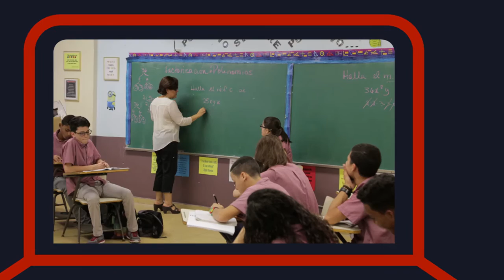Cápsula 6 META-PR